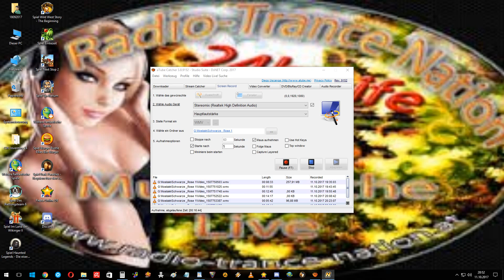Fernon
Schwarze_Rose 459